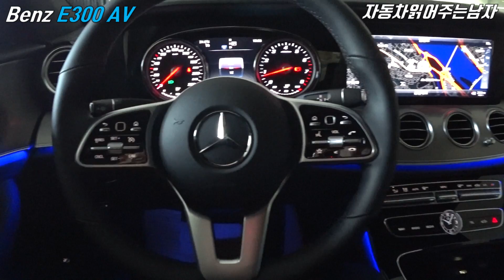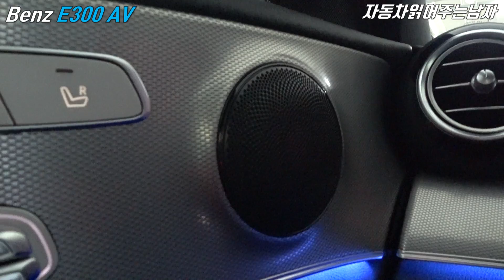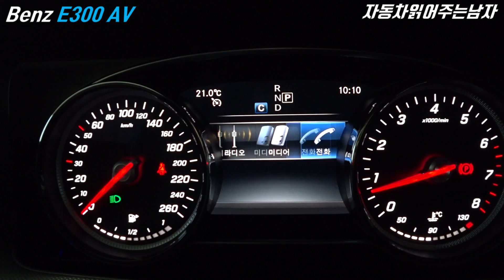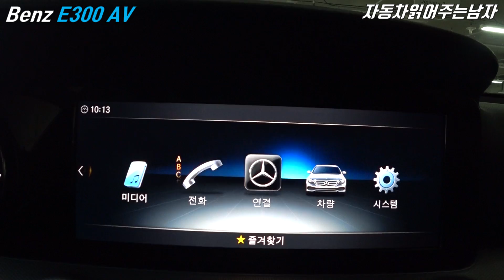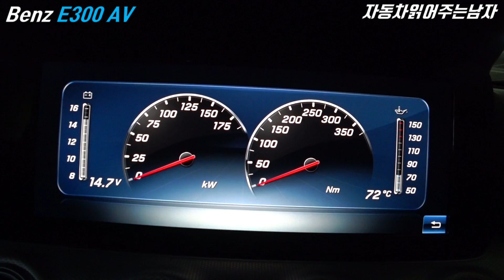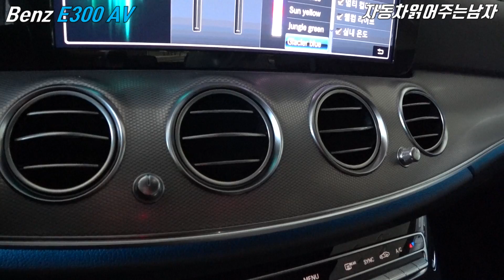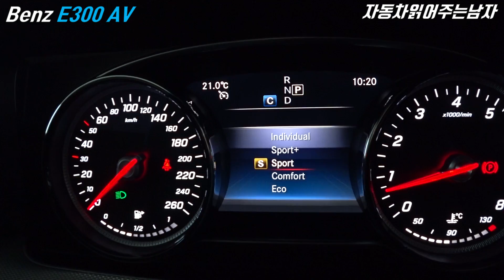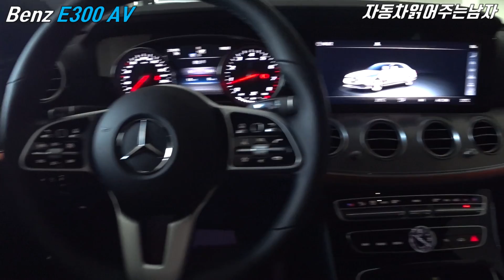19년식 E300 아방가르드 1,200만원 가격인하 실화? 도대체 E300 아방가르드엔 어떤기능이 있길래 ?!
안녕하세요, 자동차 읽어주는 남자 이상휘입니다.

이번 영상은 E300 아방가르드에 대한 기능 설명입니다.
18년식 대비해서 약 1,200만원 정도의 가격이 인하된
19년식 E300 아방가르드!

과연 어떤 기능들이 있길래
1,200만원이나 가격이 내려갔을 지, 영상으로 확인하시죠 !